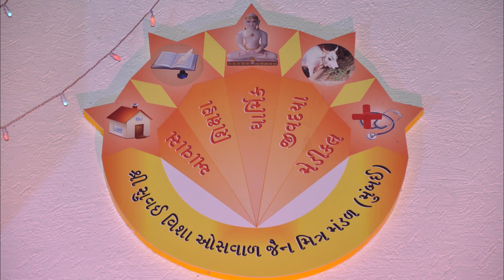SAMAJ SEVA MA JIVAN SAMARPAN PRESENT BY DAMJI VIJPAR SAVLA VIDEO BY SATELLITE VIDEO JAYANTI SATRA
SAMAJ SEVA MA JIVAN SAMARPAN.
 PRESENT BY DAMJI VIJPAR SAVLA